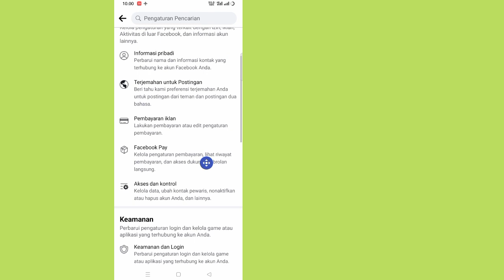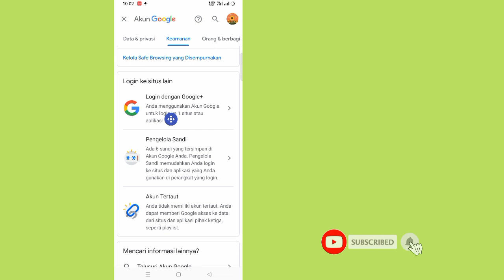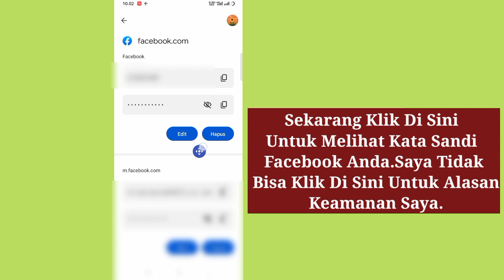Cara Melihat Kata Sandi Facebook Jika Anda Lupa (2022) Cara Melihat Kata Sandi Facebook Anda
Di Sini Di Video Ini Anda Akan Belajar. Cara Melihat Kata Sandi Facebook jika Anda lupa (2023) Cara Melihat Kata Sandi Facebook Anda Tonton Video Lengkap Ini Dan Ikuti Semua Langkah Saya Tanpa Melewatkan .  Ini metode yang sangat sederhana dan mudah.
Cara melihat kata sandi Facebook 2023

lihat facebook kata sandi